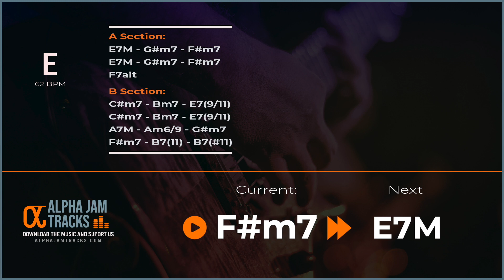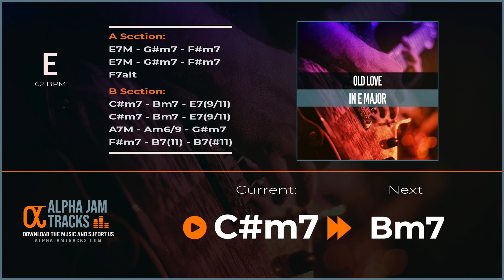Smooth Jazz guitar Backing Track in E Major | Old Love | Alpha Jam Tracks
Looking for a smooth jazz backing track to practice your improvisation and technique?

All tracks & videos posted to this channel are created by and belong exclusively to Alpha Jam Tracks.

For the tracks to be used in any other way, a licensing agreement must be signed and a fee paid.